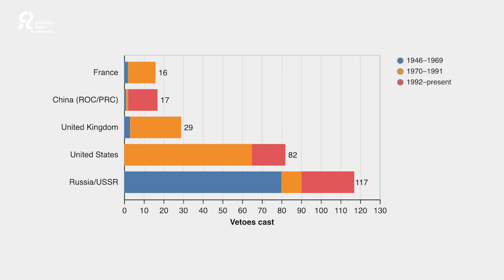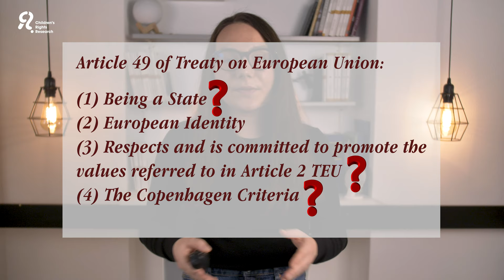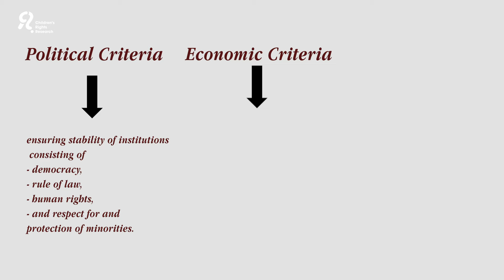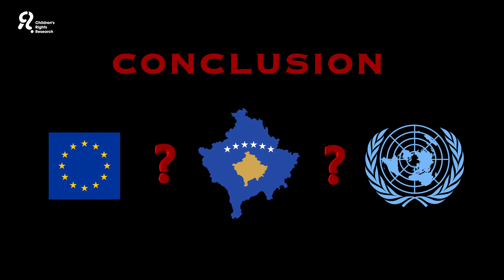Why is Kosovo not a member of the EU or the UN?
Author: Simona Urbaničová

On February 17, 2008, Kosovo unilaterally declared its independence from Serbia. To this date, Kosovo is widely recognised as an independent state within the international community, including by the majority of EU Member States and NATO Member States. However, Kosovo is neither a member of the UN nor the EU. So, what makes Kosovo ineligible for the UN and the EU membership? What prevents Kosovo from joining these two organisations? In order to find out answers to these intriguing questions, feel free to watch the video prepared as part of the MaRBLe programme at Maastricht University!

Credentials - Visuals
1. War in the Balkans Kosovo 1999 – Credit to marietta amarcord
2. UN Security Council - Credit to Neptuul
3. Newborn Pristina – Credit to Arild Vågen
4. Memorial Vushtrri – Credit to Bleron vushtrri
5. Kosovo’s accession – Credit to Augusta 89
6. Kosovo War victim’s memorial – Credit to Bdx
7. Kosova independence Vienna – Credit to Tsui
9. Sahrawi Arab Democratic Republic, map illustration – Credit to Flad
10. Members of the UN – Credit to Lateiner
11. Members of the EU – Credit to Colja21
12. Earth animation – Google Earth Pro